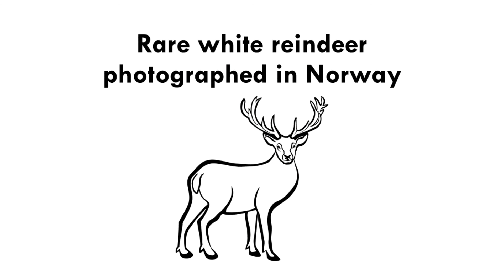Rare white reindeer photographed in Norway - Listening Comprehension for Beginners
Fill in the gaps!
A man from Norway has photographed a (1) ____________ white reindeer calf while on a walk in the north of his country. Mads Nordsveen, 24, from Norway's (2) ____________ city Oslo, was hiking in the mountains at the weekend. While walking through the snow, he (3) ____________ a smallish white animal and realized it was a reindeer. Mr Nordsveen said the (4) ____________ was so white, "he almost disappeared into the snow". Nordsveen described the (5) ____________ as being "magical" and like a "fairy tale". He said: "The reindeer came to me very close and we looked into each other's (6) ____________. He was very (7) ____________ when he saw that I did not have bad intentions. He behaved as if he was posing for my photos. He was very (8) ____________...like a little explorer."
The photograph of the reindeer calf has gone (9) ____________ on social media. It has been (10) ____________ over 30,000 times since Nordsveen uploaded it on Monday. It is good (11) ____________ in Scandinavian countries to see a white reindeer. Many people think it is good (12) ____________ as Christmas is coming. According to folklore, Santa Claus' sleigh is pulled by eight flying reindeer. They help Santa to (13) ____________ presents to good children on Christmas Eve. However, Santa's reindeer are usually brown. A white reindeer is very rare. Their (14) ____________ appearance is caused by a genetic condition that removes color from their (15) ____________. People can mistake such a reindeer for being an albino, but this is not the case. In the USA, reindeer are (16) ____________ as caribou.

1. How old was the photographer?
2. Where was the photographer walking when he saw the reindeer?
3. Where did the photographer say the reindeer almost disappeared into?
4. What did the photographer say the experience was like?
5. How did the photographer say the reindeer felt?
6. How many times has the photo been liked on social media?
7. Where is seeing a white reindeer good luck?
8. Why did the article say seeing the white reindeer was good timing?
9. Why is the white reindeer white?
10. What are reindeer called in the USA?

Vocabularies
1. Rare -
2. Calf -
3. Capital -
4. Spotted -
5. Realized -
6. Creature -
7. Curious -
8. Viral -
9. Uploaded -
10. Folk lore -